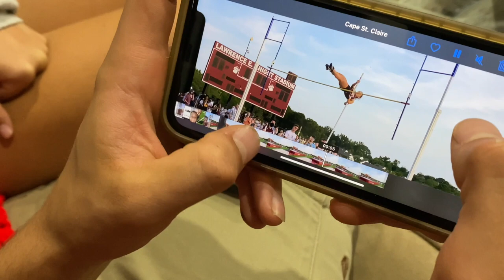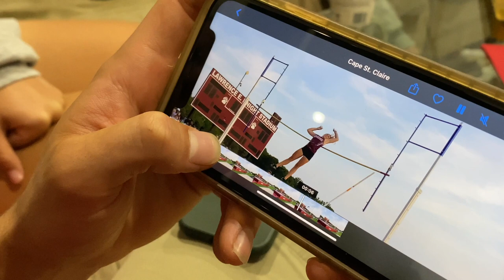It FINALLY Happened! *BRENNAN's Prom Date and KATIE Pole Vaults at her First Meet In TWO Years*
Its Katie's fIrst competition in two years!!!  She finally gets to pole vault and Brennan FINALLY proposes for his senior prom!! Join Our FAMMELLY Adventure!